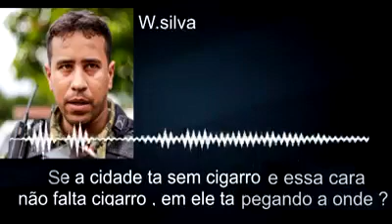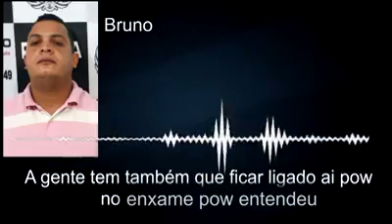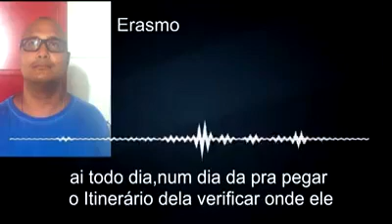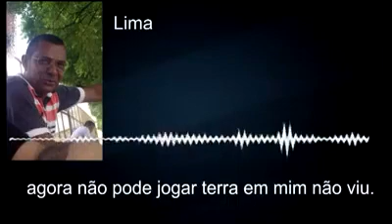(Parte 2)Gravação mostra como policias agiam no Piauí